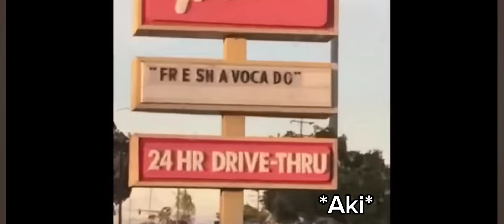Tadc [Ring-Misstress] AU as Vines! [REUPLOAD]